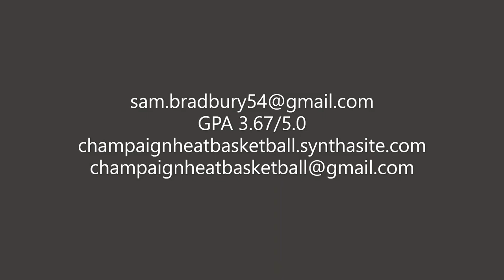2022 6'8 PF Sam Bradbury 2020 Champaign Heat Highlights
Check out highlights from Mattoon HS 2022 Heat PF 6'8 257 Sam Bradbury highlights from the 2020 grassroots season! Sam is currently ranked #53 in IL class of 2022 by prephoops.com.